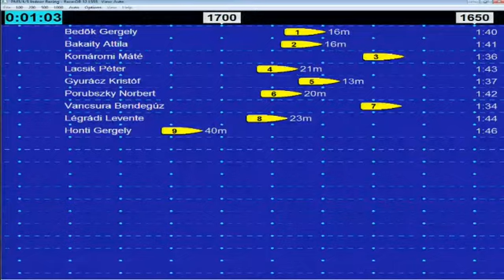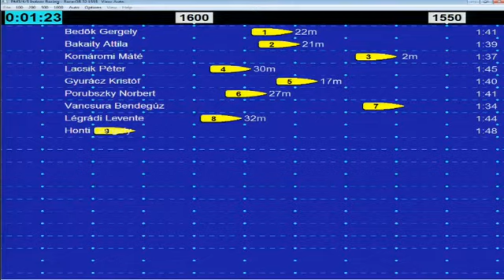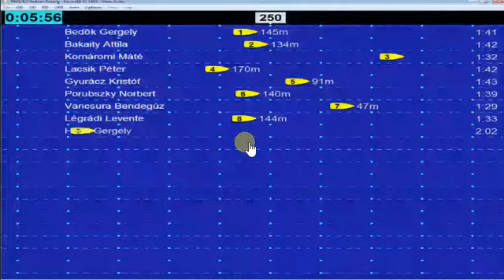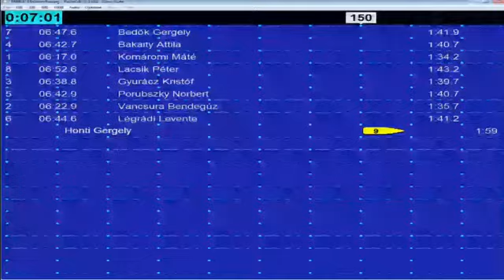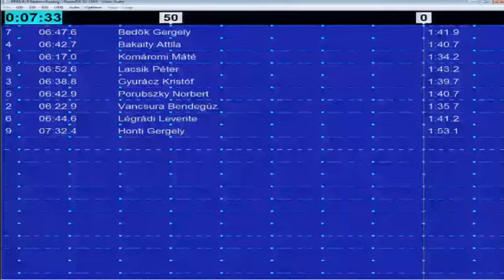Ergométer Országos bajnokság 2016.01.17/4 Komáromi Máté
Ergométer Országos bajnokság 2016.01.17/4